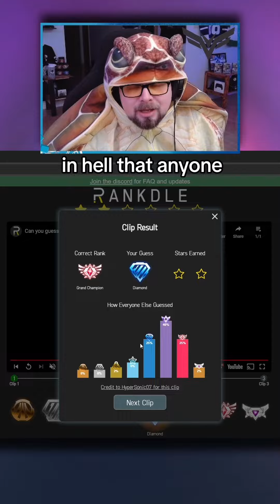Research. 🤓 | jorTurtle.ca for more content!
Check out jorTurtle.ca for more content!